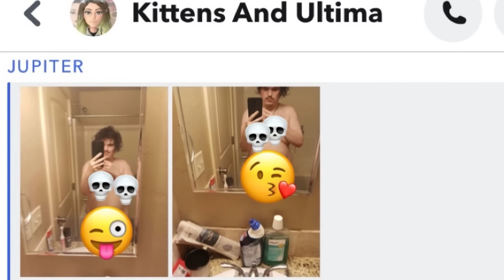Linda Binda & Jupiter The Hybrid (EPISODE 7)